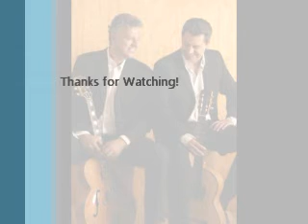Paul Brown & Marc Antoine - French Connection.wmv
Something about this song reminds me of another great collaboration done years ago by George Benson and Earl Klugh!